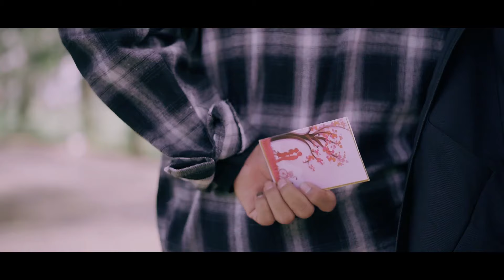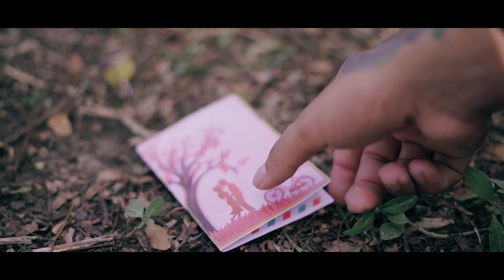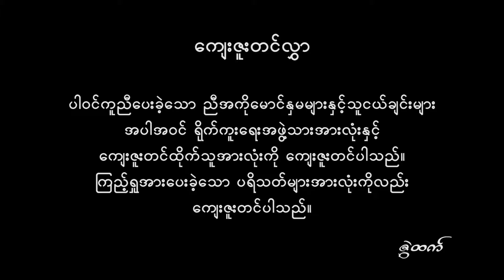Can`t Hate You - Zwe Htet & Htoo Z